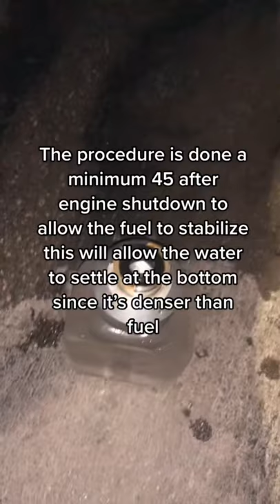Aircraft Fuel Water Drain